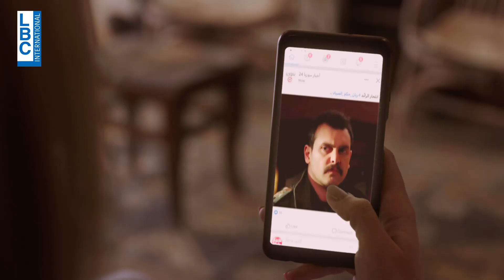مسلسل كسر عضم يومياً الساعة 8:40 مساءً على LBCI